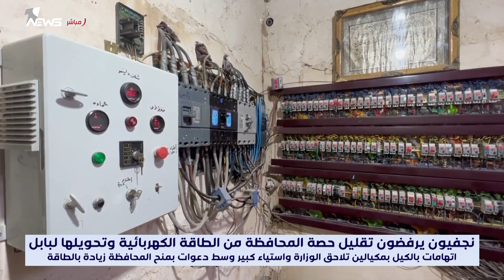صراع كهربائي بين النجف بابل بعد استقطاع 40 ميغا واط من حصة الأولى لصالح الثانية |تقرير: محمد الغالبي